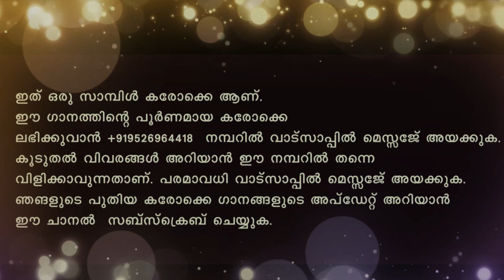Valaiyosai karaoke with lyrics malayalam Malayalam